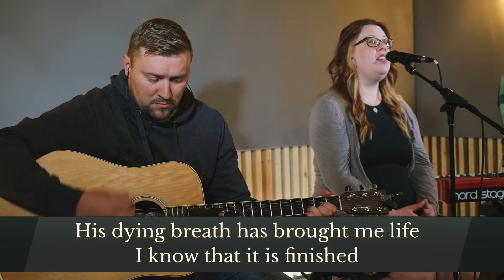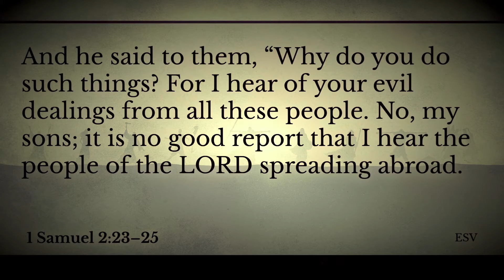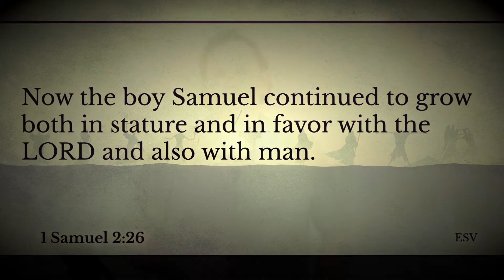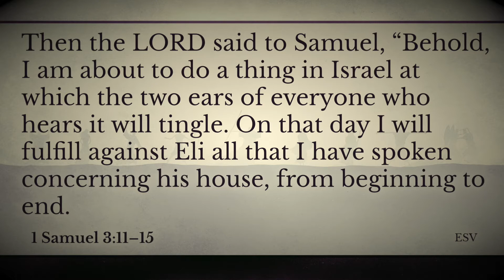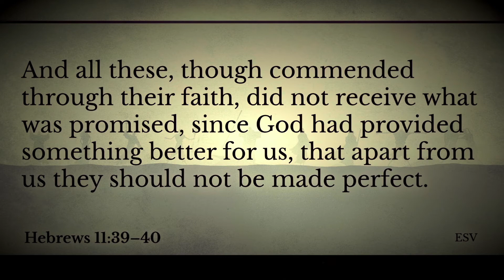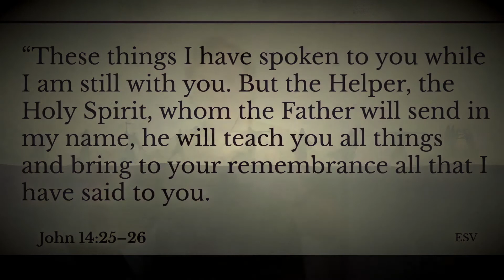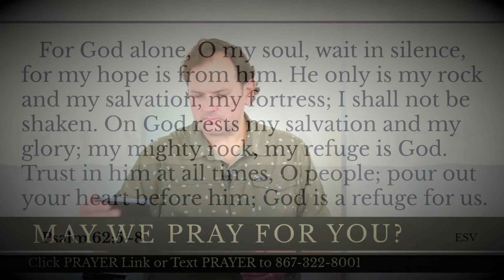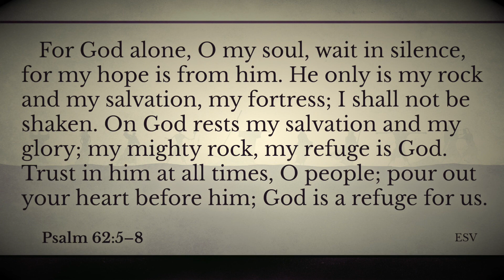Mountainview Church - By Faith, Samuel (Heroes of Faith, Ep. 20)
Many of us read Scripture and pray, and even build in time for reflection. But how often to we embrace extended silence for God to speak?

We might be missing a deeper level of spiritual encounter with the Holy Spirit. God’s voice speaking to our hearts and minds within the silence. And this deeper encounter is available to everyone…even you!

This Sunday, we tackled our 20th and final message in our Heroes of Faith series. Our last hero is Samuel whose faith was strengthened by his fervent dependency on listening to and following God’s voice and instruction.

Mountainview Church carries the necessary Christian Copyright Licensing International (CCLI) license to play and perform the contained Christian worship songs. And all track recordings have been purchased with the coinciding public performance permissions.